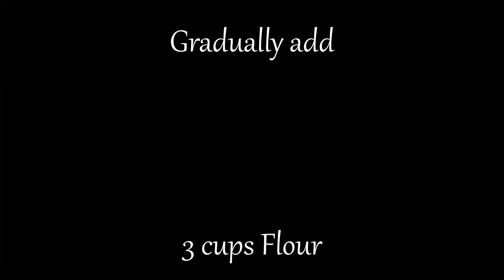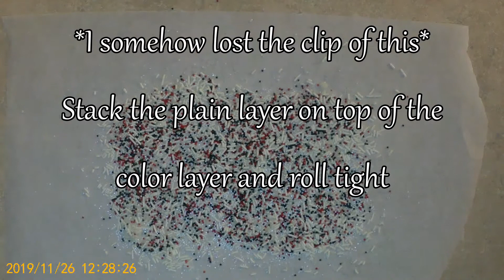High Altitude ( 6,000 feet above sea level ) - Christmas Cookies #1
0:02 High Altitude Christmas Spritz Cookies
1:03 High Altitude Christmas Pinwheel Cookies
3:03 High Altitude Christmas Eggnog Cookies

** THESE INSTRUCTIONS ARE FOR BAKING AT A HIGH ALTITUDE OF 6,000 FEET ABOVE SEA LEVEL - altitudes significantly lower or higher may need adjustment **  For example, this recipe will work great in Colorado, but won't work well at all in Illinois... please only use this if you are baking at an elevation between 4,500 - 7,500 feet above sea level.

Song: Canon & Variation by Twin Musicom